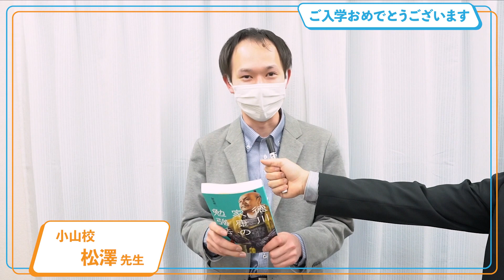新入生の皆さんへ！成美学園の教員からメッセージが届きました